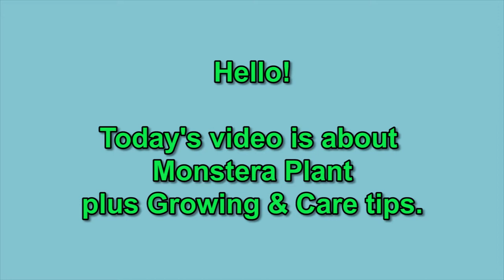Monstera Adansonii / Swiss Cheese Plant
Monstera adansonii

The Swiss cheese plant, Monstera adansonii, gets its name from its large, heart-shaped leaves, and as the plant ages, the leaves develop holes (called fenestration) that makes the leaves resemble Swiss cheese. Swiss cheese plant is a tropical perennial plant native to Central and South American that is typically grown as a houseplant. Swiss cheese plant is very easy to grow. It loves to climb, so provide a stake, moss stick, or trellis that it can clink to. A climbing Monstera adansonii produces larger leaves.
This is an excellent example of why using common names with plants can be confusing. Various species are called Swiss cheese plant, including Monstera deliciosa and this little beauty, M. adansonii. These plants have striking, perforated deeply green leaves that will make you the envy of any plant collector worth their sphagnum peat.
How to Grow Swiss Cheese Plant
The Swiss cheese plant is a tropical ornamental that has aerial roots growing downwards from the stem. The roots brace against the ground or against any available support, giving Swiss cheese plant a vine-like tendency to climb if they have support. Without support, they tend to sprawl or trail.
A Swiss cheese plant will need some support if you want it to climb. In the wild, it uses air roots to push itself upward on an adjoining tree or woody vine. When growing it as a houseplant, you can simulate this by inserting a moss stick in the center of the pot.
Swiss cheese plant has no serious disease or pest problems. Like most houseplants, aphids, mealybugs, thrips, scale or spider mites can occasionally be an issue. Insecticidal soaps are usually the best non-toxic solution to these pests.
Light
Monster adansonii plants are native to the jungles of Central and South America, where they grow under the cover of large trees. Therefore, the plants grow best in indirect sunlight. If direct sunlight is unavoidable, limit the exposure to just two to three hours of morning sun.
Soil
This plant grows best in peat-based potting soil in a pot that has a large drainage hole. The peat helps trap moisture in the soil without allowing it to become waterlogged. For strong growth, aim for a soil pH of 5.5 to 7.0.
Water
Before you water a Swiss cheese plant, do the knuckle test—stick your finger up to the knuckle into the soil to see how wet or dry the soil is. If the soil is nearly dry, water it. Don't let the soil dry out entirely.
Temperature and Humidity
M. adansonii is best grown in a conservatory or greenhouse where humidity, temperature, and light are all maximized. These are deep-jungle plants that thrive on very high humidity, lots of moisture during the rainy season, and high temperatures. The closer you can mimic the plant's natural conditions the better—choose well-lit, warm and humid bathrooms or kitchens or mist plants frequently. You could also place a humidifier near the plant to keep the air moist. Keep the plant above 60 degrees Fahrenheit if possible, but it can survive brief cold spells with some die-back. You can move the plants outside in the summer.
Fertilizer
Once you've potted or repotted the plant, don't fertilize within four to six months if you're using a general houseplant potting soil. These soils have slow-release fertilizer already mixed in. After this, fertilize when you water during the summer and spring months, then refrain from feeding during the fall and winter months.
Potting and Repotting
In nature, M. adansonii plants are climbers, scooting up rainforest trees into the canopy and enlarging as they grow. Many growers, however, use them as trailers or hanging plants, which necessitates less frequent repotting. Repot every other year as needed, and refresh the potting soil annually. Failure to keep them in nutritious soil will hurt these plants.
Propagating Swiss Cheese Plant
Propagation is best by using stem cuttings with a rooting hormone. Plant the cuttings in growing medium and keep them warm and protected until new growth emerges. Remember, it can take a while for new cuttings to root, so be patient and keep them in a moist, warm area. Many gardeners place a plastic bag over their cuttings to seal in moisture and improve the chances of survival.
Cuttings can also be rooted simply by inserting the cut stems in water for a few weeks. Once a network of roots appears, plant the cuttings in potting soil.
Pruning
The Swiss cheese plant is a climber, so it might need to be pruned if it gets out of control. Prune in the spring to autumn by removing top growth as well as any dead or damaged leaves. Cut close to the main stem to avoid stubs.